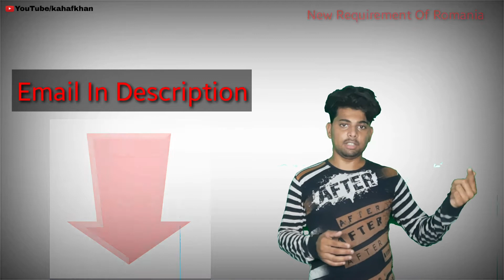Helper jobs in romania | How to find jobs in romania (Europe)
Hello everyone this requirement is for romaina europe
Applying email - expired
Please do mention profile of your work its mendatory

10th pass jobs in dubai
12 th pass jobs in dubai
Jobs in gulf
Gulf jobs
Jobs for saudi
Jobs fir students
Students jobs
Cook jobs
Waiter jobs
Helper jobs
Machenical engineer jobs
Office jobs
Official jobs
Fitter jobs
Tailor jobs
Driver jobs
Diver jobs in dubai
Free jobs for romania